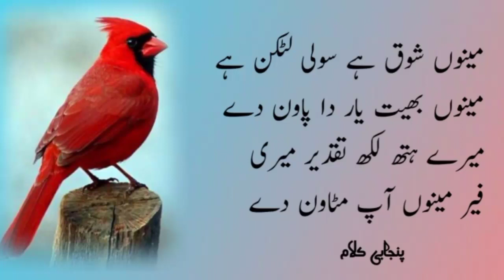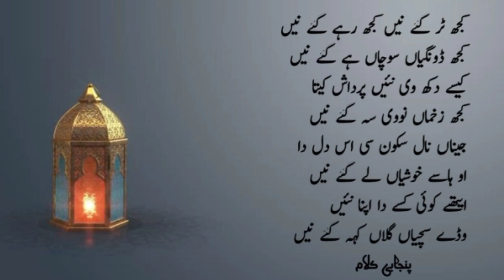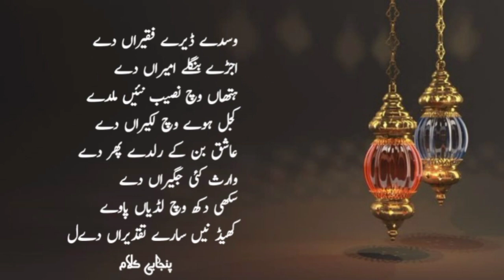punjabi kalam|new kalam 2024